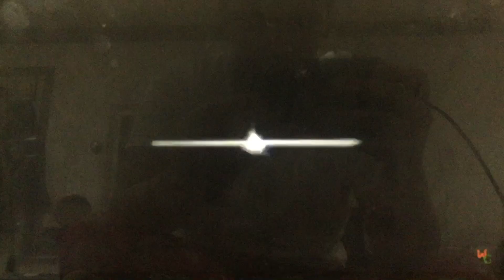44 Blue Productions/Songlo/HBO (2007)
Taken from “Assume the Position 201 with Mr. Whul” on HBO (2007)